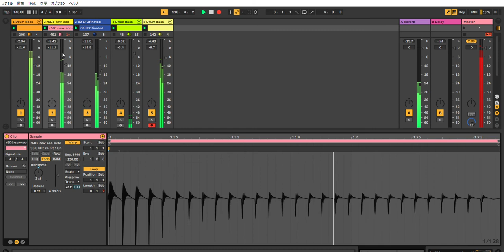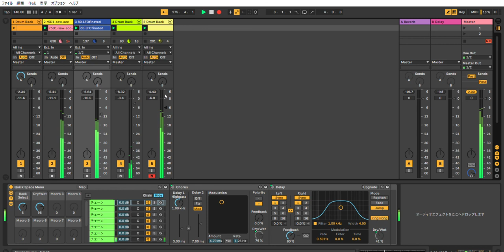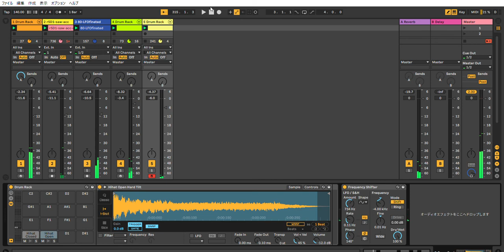Ableton Live 10 Acid Techno Performance #36